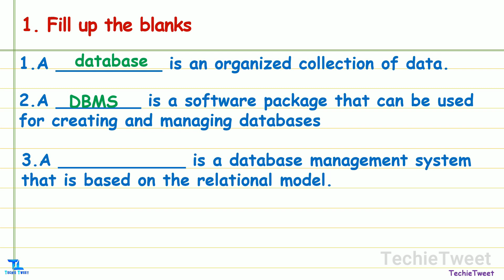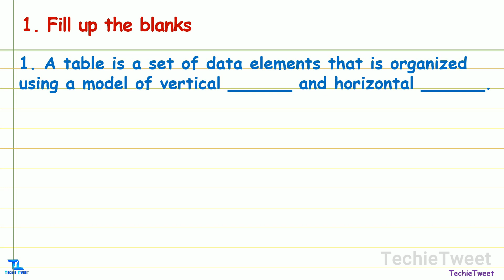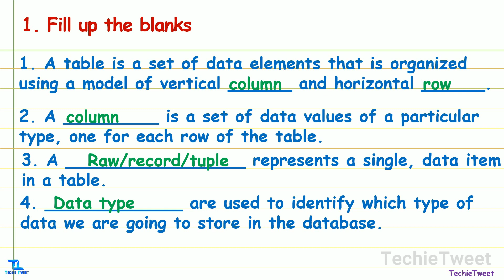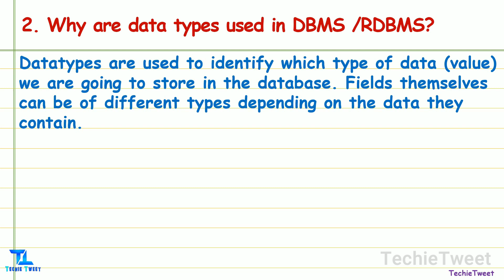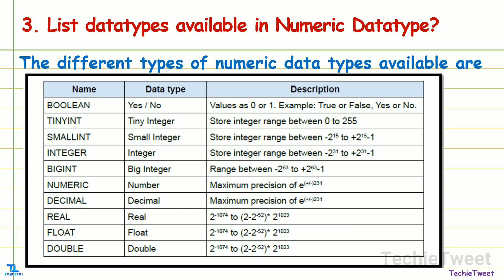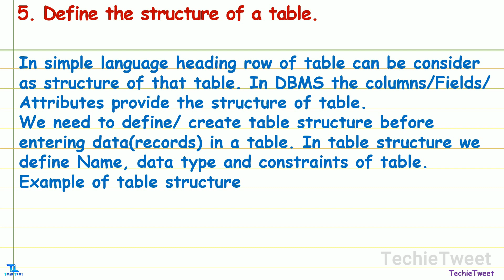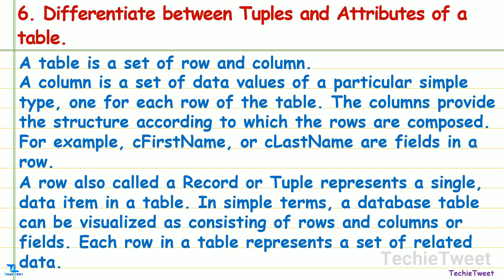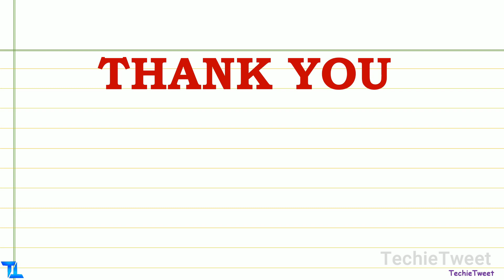CLASS X IT 402 UNIT 3 Question Answers PART 1 | Relational Database Management System (Basic)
NSQF IT/ITeS CLASS Xth Unit 2 Back Exercise Question Solution Relational Database management System (Basic )